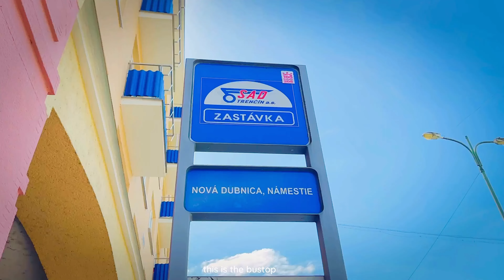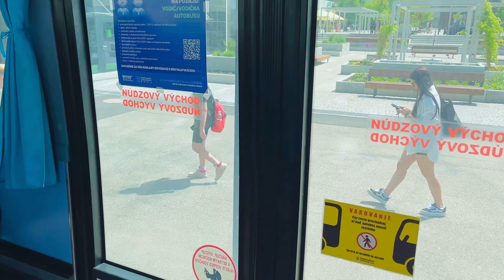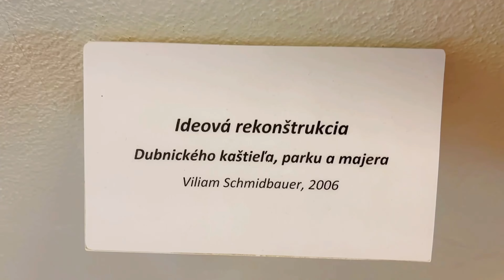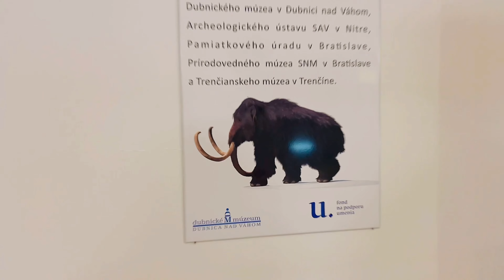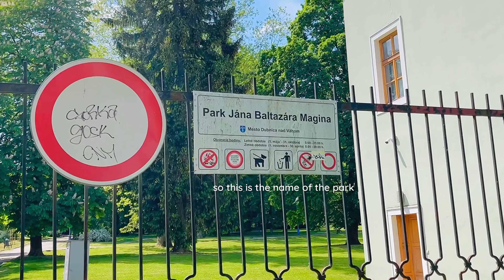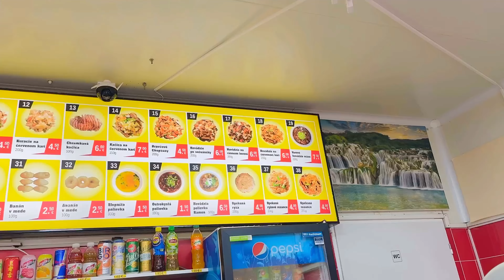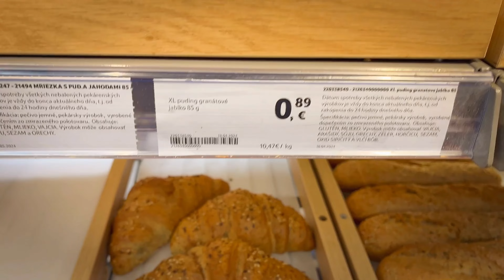enjoying small moments with my ഭർത്താവ് 🖤 | Dubnica nad Váhom | Life in Slovakia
hello~✸

A day in my life Vlog is here. Today we are visiting Dubnica nad váhom. Hope you enjoy this video. Love You 💗

Time Lapse :

0:00 - Preview
0:31 - intro (start)
1:40 - Exploring Dubnica nad váhom
2:00 - Muzeum ( beautiful building )
2:28 - entering the Muzeum
3:07 - our Fast guided tour started
6:15 - exploring Park Jána Baltazára Magina
7:20 - relaxing and enjoying nature
7:56 - Grotta with a lookout Tower
8:57 - commonly found 🌳 (aesculus)
9:20 - exploring more of the town
10:00 - Chinese Restaurant
10:27 - Day 2 intro
11:01 - On the way to TESCO
11:27 - Tesco
12:06 - its Raining ONW to home 🏠
13:21 - Home & unpacking groceries
14:05 - Cooking lunch
14:43 - Trying new recipe (making sambar without sambaar powder and pegion peas / dal)
16:00 - Lunch time
16:24 - Outro

* Please change the video setting to 4k.

🫶 I will be uploading my videos on every Sunday at 12pm and sometimes it may get delay. Trying to be more and more consistent 🌻

💐 Taking a moment to THANK 🙏  my viewers. You guys make my day perfect 💐 I Love you from the bottom of my heart 🥺❤️

take care,
Lakshmi 🖤